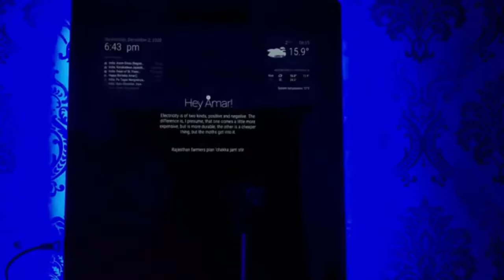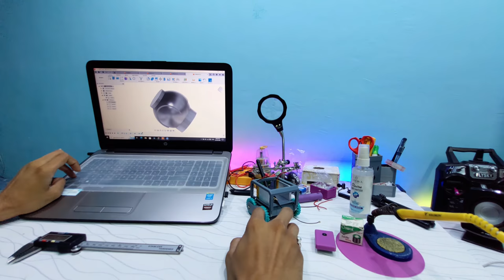Building a Camera Mount and Ball Joint Design || Project Vlog 4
In this exciting video, join me as I take you through the step-by-step process of building a camera mount for the popular ESP32 Cam board. Watch closely as I demonstrate the design and construction of a sturdy and versatile camera mount that ensures optimal positioning and stability for capturing those perfect shots.
But that's not all! I also dive into the fascinating world of ball joint design, showcasing the innovative techniques and considerations involved in creating a smooth and adjustable movement mechanism. Witness the creation of a custom ball joint that provides seamless rotation and precise angle adjustment for your camera.

Thanks to @SasteJugaad
Other Projects Videos:-